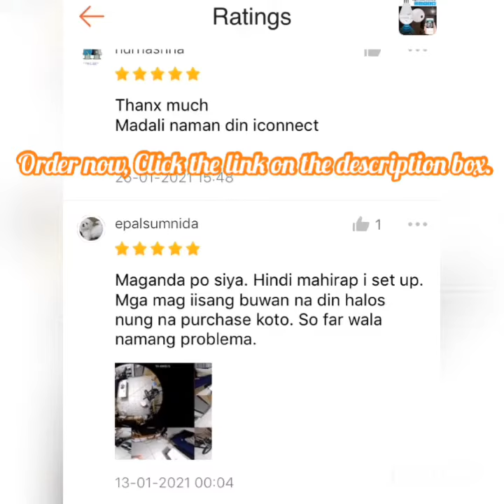360 CCTV PANORAMIC BULB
👉Good for outdoor or indoor.
👉For SECURITY purpose.
👉Product Details
•Connections for your smart life
Records video clips when there any motion events detected. You can not view live video from your smart phone.
•The Motion Sensor of Multi-zone and Adjustable sensitivity. If any motion detected, will Alerts through APP push notifications (IOS and Android) to keep you Utilizing advanced H.264 technology, uses minimal bandwidth and storage requirements with smooth real-time video and audio streaming. 360-Degree Wide angle view with 1/3 &quot;fisheye Lens allows you monitoring your whole house with clear HD video.
•Fast and easy setup Simply scan, connect, and See what you want! View your camera online within minutes, with the P2P Server Technology, no communication port mapping or DDNS settings needed.It's very simple and smoothly
•Product Feature
•Resolution: 1.3 Megapixels
•Power supply: AC100-240V
•Power port: E27 / E26 port
•Built-in Lens: 1.44mm, 360 ° fisheye lens
•viewing angle: 360
•Audio: Two-way intercom
•Sensor: SONY CMOS lMX238LQJ
•Operating temperature: -540 ° C
•Video frame rate: Maximum 25 frame
•Lens: PUWELL fisheye lens LO13F1222MP3IR
•Audio input and output: Input: Built-in microphone;output built-in speaker
•IR:by photo resistor sensor switch LED Light night vision 10 meters(Optional IR-CUT automatic switching)
•Local storage: TF card, minimum support 8G, maximum support 128G
•Alarm action: Mobile client push Screenshots
•Connection requirement: WiFi / Showmo Cloud Account / •Support IOS 8.0 or Android 4.0 above phone or tablet
•What's in the box
•1 x FV-A3608-960PH(L) panoramic camera
•1 x camera holder
•1 x use manual
•1 x set screw